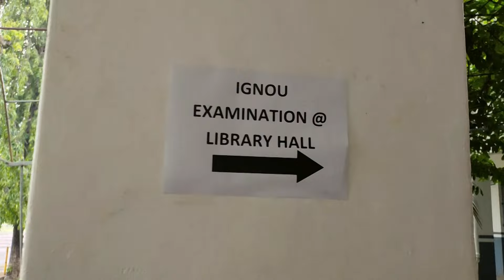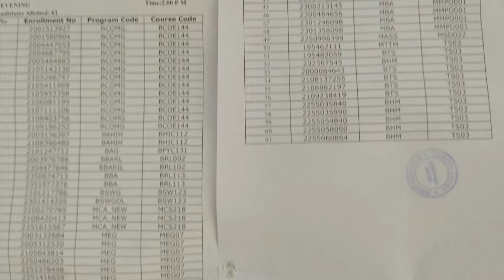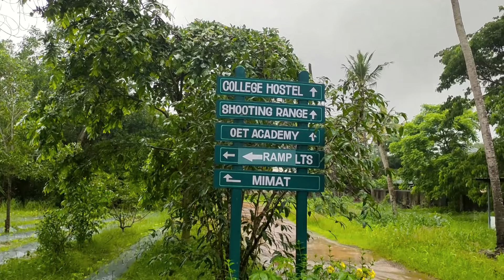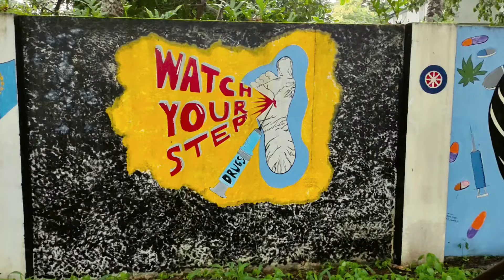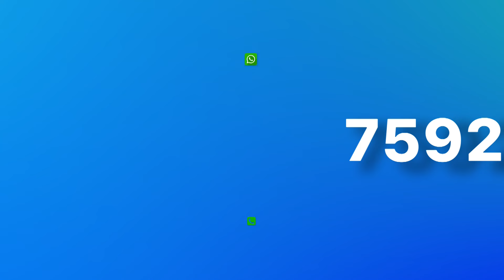Episode 26 I IGNOU Yatra I St. Michael's College Cherthala I Kerala's No.1 IGNOU Coaching